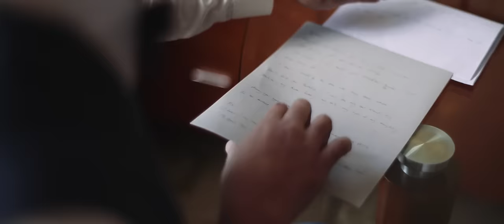Dj and Marlon: A Wedding in Naga City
Church: Our Lady of Peñafrancia, Basilica Minore, Naga City
Reception: The Tent, Avenue Plaza Hotel